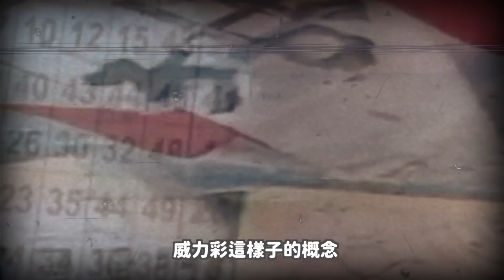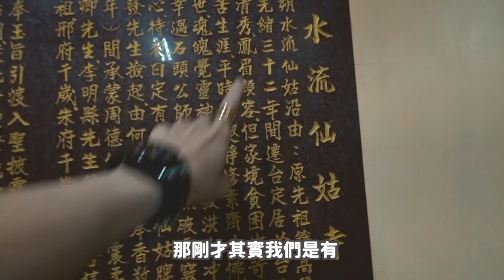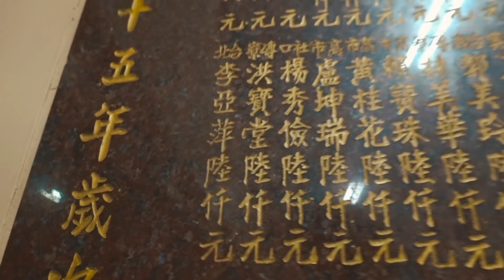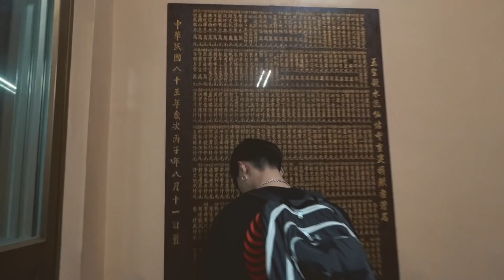【水流仙姑娘廟Ep1】弔詭神主牌漂流南部！19歲姑娘往生建陰廟！豬哥亮生前求助多次卻悲劇收場...｜ft.國王KING 【記錄片】【都市傳說】【靈異探險】